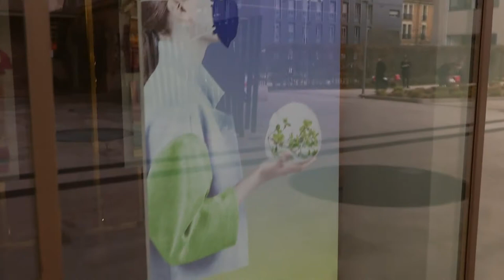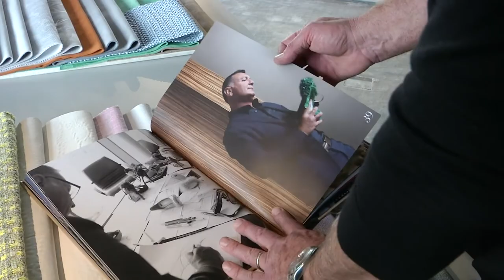Smart Matching - FASHION with Roberto Barina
General director Nillab Luxury footwear - Venice